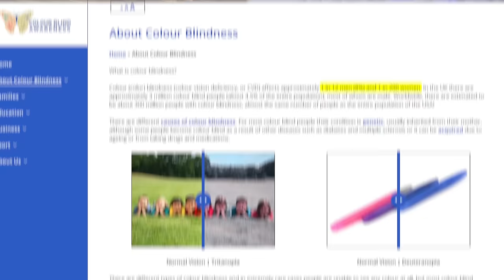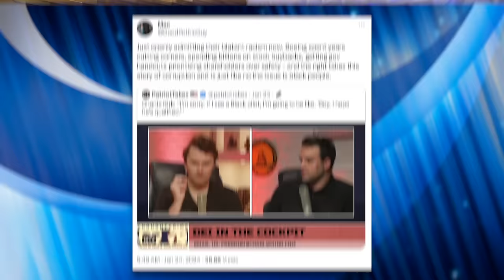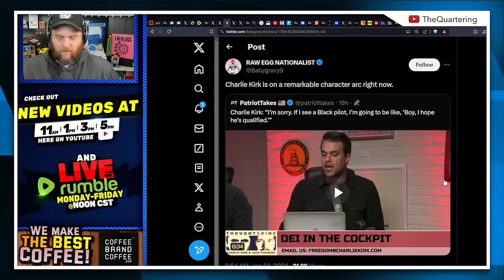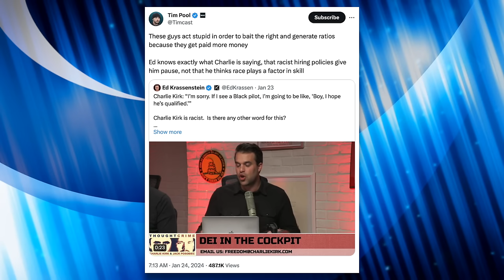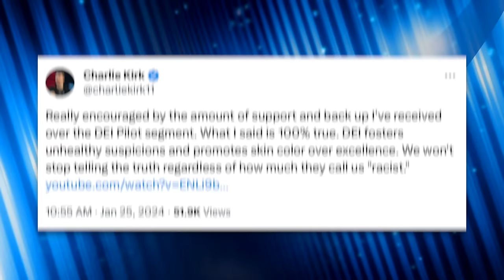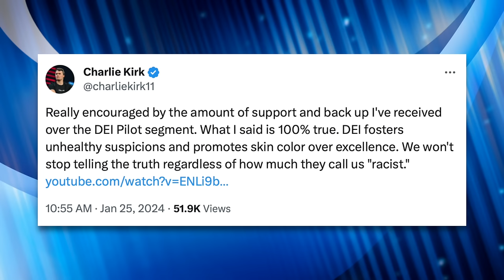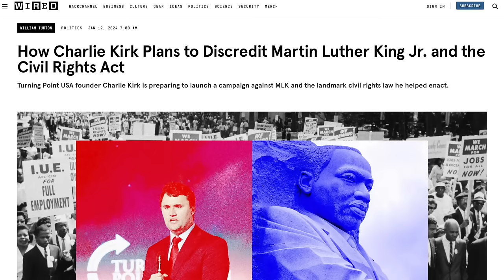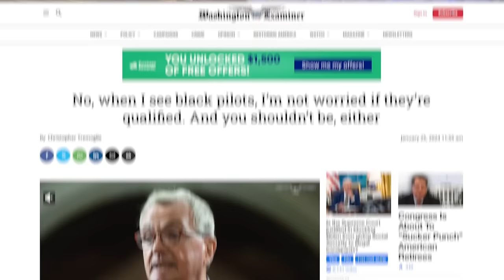Right-Wingers Embrace Charlie Kirk After He Comes Out as a Raging Racist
Charlie Kirk admitted he’s skeptical about black pilots and surgeons and prefers more “cookie cutter” (i.e. white) people in important positions. Kirk’s co-host blamed the left for his racism. His viral comments were widely denounced as obviously racist, but conservatives like Matt Walsh, Jordan Peterson, The Quartering and others defended him and blamed corporate “DEI” policies for Kirk’s racism.

Wired (1/12/24) - “How Charlie Kirk Plans to Discredit Martin Luther King Jr. and the Civil Rights Act”
The Daily Beast (1/25/24) - “Right-Wing Influencers Are Going Full Racist in Anti-DEI Rants”
Washington Examiner (1/25/24) - “No, when I see black pilots, I’m not worried if they’re qualified. And you shouldn’t be, either”

Videos:
TheQuartering on YouTube (1/24/24) - “Charlie Kirk Causes MELTDOWN By Pointing Out SCARY OBVIOUS Fact About DEI Pilots At United Airline”